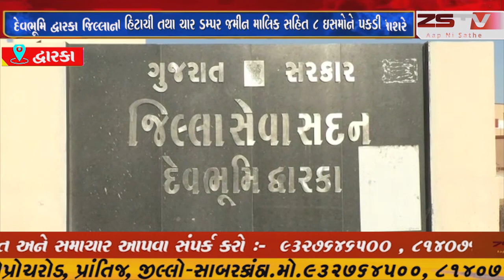-દેવભૂમિ દ્વારકા જિલ્લાના કલ્યાણપુર વિસ્તારમાંથી ગેરકાયદેસર ખનન પ્રવૃત્તિ કરતાં આશરે અઢી કરોડના